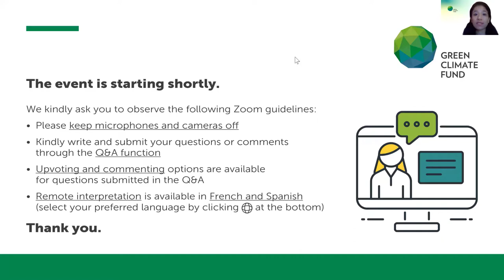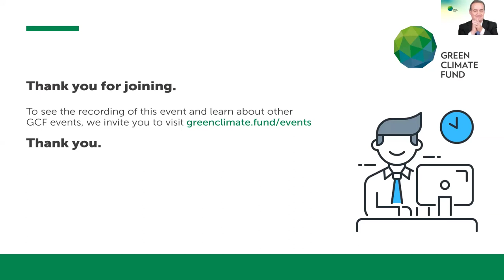GCF leadership dialogue in the margins of the 75th United Nations General Assembly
Tipping point or turning point: Global solidarity for an inclusive, resilient recovery
As the world grapples with the unprecedented humanitarian and economic crisis caused by COVID-19, developing countries have been hit hardest while already facing the most extreme impacts of climate change. An inclusive and climate-resilient recovery is dependent on global solidarity and leadership to catalyse a paradigm shift towards sustainable development for all. As the world’s largest dedicated climate fund supporting developing countries to respond to the challenges of climate change, GCF is a vital player in climate-resilient recovery and in implementing the Paris Agreement and SDGs.

Committed to both adaptation and mitigation, GCF can tailor investments to address the specific barriers faced by developing countries and avoid exacerbating debt burdens. By offering a range of financial instruments, GCF makes climate projects in developing countries low-risk, bankable, and attractive to investors.

COVID-19 presents us with a tipping point or a turning point, a unique threat or a unique opportunity. On the one hand, a high carbon recovery would widen inequalities and forgo the goals of the Paris Agreement and the SDGs. On the other hand, ambitious leadership fostering green economic stimulus measures would bring the world to a turning point where we can achieve a trajectory of inclusive, sustainable growth and limit temperature rise to 1.5°C.

Against this backdrop, GCF is organising a leadership dialogue on global solidarity for an inclusive, resilient recovery. On 18 September, Heads of State and Ministers from developing and developed countries will come together, share ideas and collaborate to set developing countries on transformative investment pathways by leveraging the catalytic role of GCF.

High-level speakers will include:

H.E. Mr. Ivan Duque Marquez, President, Republic of Colombia
H.E. Ms. Mia Mottley, Prime Minister, Barbados
H.E. Ms. Leonore Gewessler, Federal Minister for Climate Action, Environment, Energy, Mobility, Innovation and Technology, Austria
H.E. Ms. Arlette Soudan-Nonault, Minister of Tourism and Environment, Republic of the Congo
H.E. Mr. Simon Stiell, Minister for Climate Resilience, the Environment, Forestry, Fisheries, and Disaster Management, Grenada
H.E. Lord (Tariq) Ahmad of Wimbledon, Minister of State for South Asia and the Commonwealth and Prime Minister’s Special Representative on Preventing Sexual Violence in Conflict, United Kingdom
Ms. Patricia Espinosa, Executive Secretary, United Nations Framework Convention on Climate Change
Mr. Yannick Glemarec, Executive Director, Green Climate Fund
Insights from this event will inform the High-Level Initiative on Financing for Development in the Era of COVID-19 and Beyond, convened by Canada, Jamaica and the UN Secretary-General.